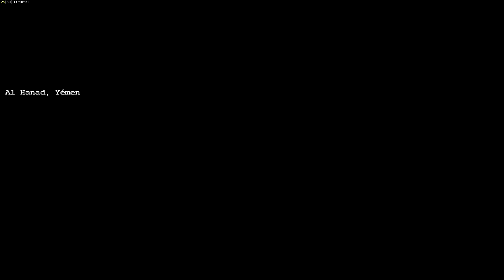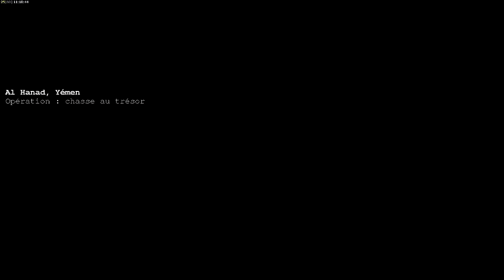[FR]02.USA - Let's Play - C&C Générals - Opération Chasse au trésor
Mission n°2 des USA. L'objectif ici est de récupérer nos pilotes capturés par la GLA. Ils sont retenus dans différentes partie d'une ville défendu par ses troupes. Un avant poste est également installé plus au Sud, général vous devez secourir nos soldats et donner une leçon à la GLA.

/// --- Logiciels utilisés --- \\\